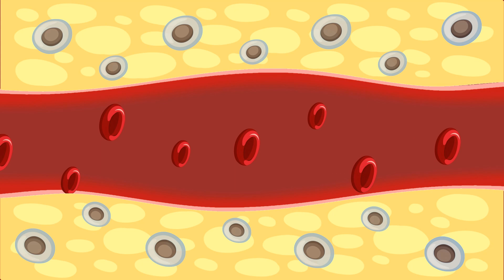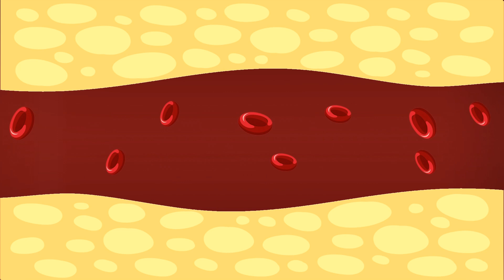How Does Weight Loss Affect the Body and Brain?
Curious about how shedding pounds impacts your body and mind? Discover the fascinating changes that occur with weight loss. From improved physical health to enhanced mental clarity, learn how getting leaner transforms you inside and out. Watch now to uncover the incredible benefits of weight loss!